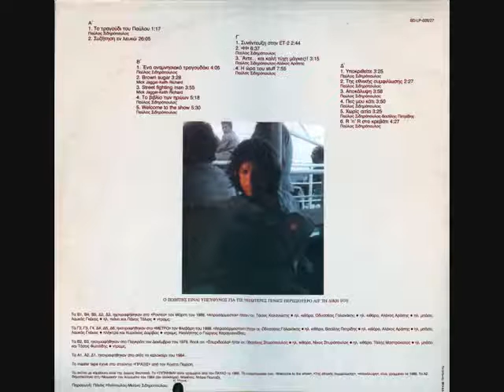Το τραγούδι του Παύλου - Παύλος Σιδηρόπουλος & Οι Απροσάρμοστοι